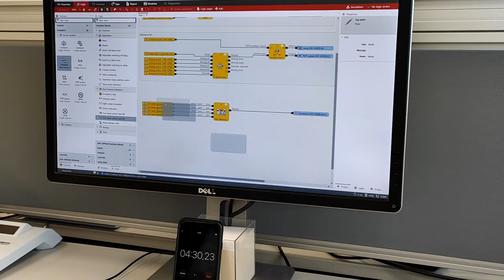Leuze MSI Designer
Our MSI 400 safety controllers can be configured quickly and easily with the MSI.designer configuration tool. But can you do it in under 5 minutes?

Our SensorPeople have made a bet. See for yourself who wins the bet!